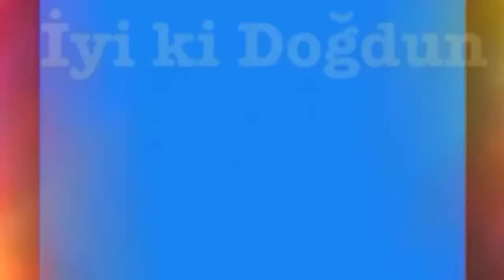İyi ki Doğdun SUNAY :) Komik Doğum günü Mesajı 1. VERSİYON ,DOĞUMGÜNÜ VİDEOSU Made in Turkey :) 🎂